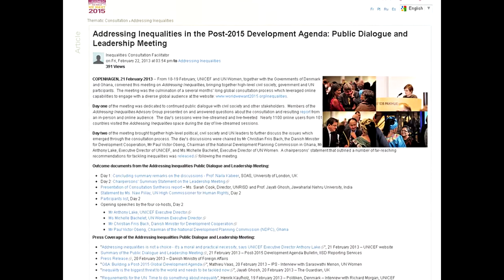Global Consultation on Addressing Inequalities in the Post-2015 Development Agenda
Post-Copenhagen briefing for Civil Society.

Moderator: Ms. Bani Dugal, Baha'i International Community and Beyond 2015 Coalition

Briefing Speakers:

Ms. Maja Mortensen, Permanent Mission of Denmark to the United Nations
Mr. Richard Morgan, UNICEF
Ms. Saraswathi Menon, UN Women
Ms. Rosa Lizarde, Feminist Task Force, Global Call to Action Against Poverty